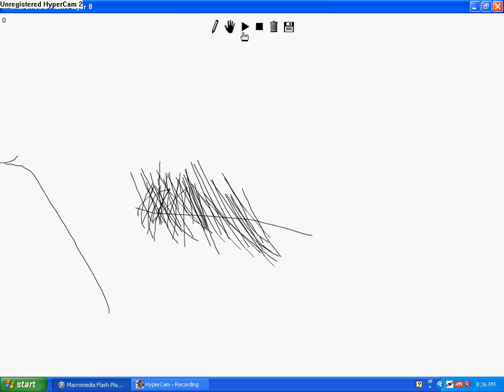Line rider woosh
~350 mph